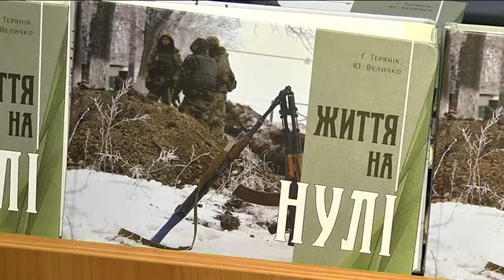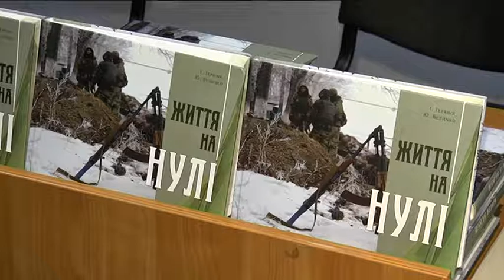“Життя на Нулі”: презентація книги про війну на сході пройшла в Музеї АТО у Дніпрі